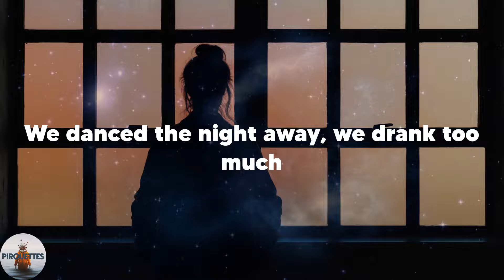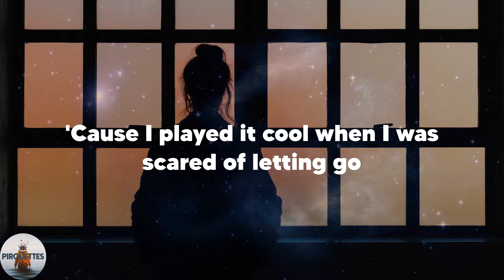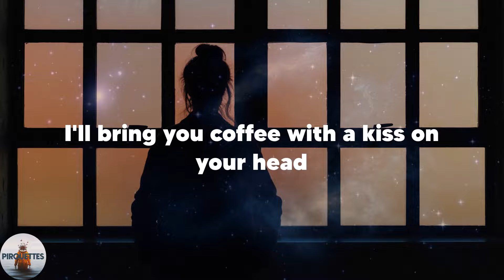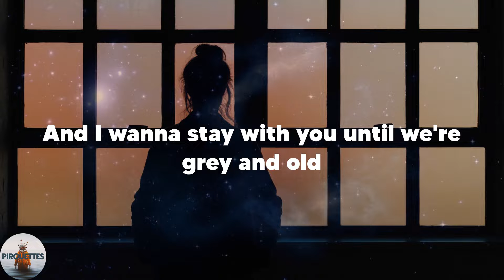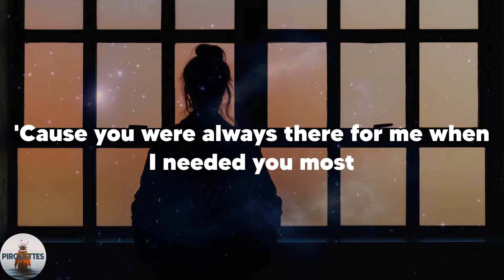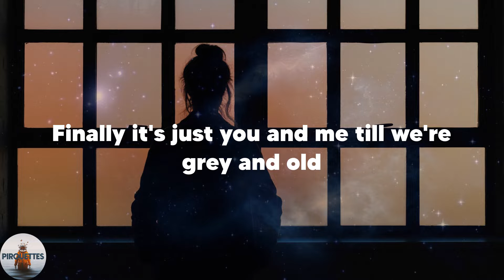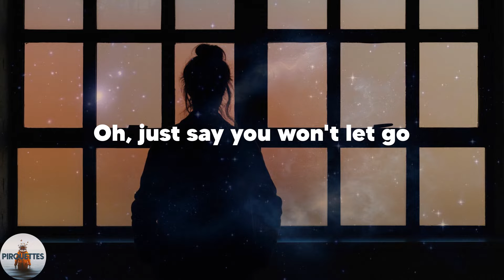James Arthur - Say You Won't Let Go (Lyrics)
️🎶Lyrics James Arthur Say You Won't Let Go